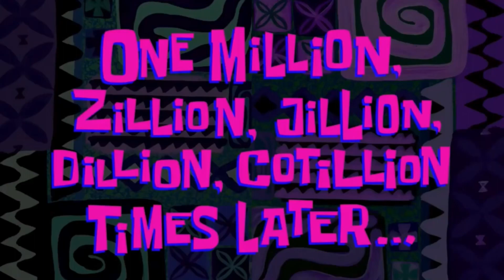Biryani meri jaan😍❤️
Hey people it’s my new vlog I hope you’ll like this❤️